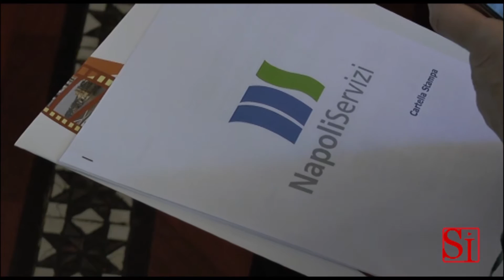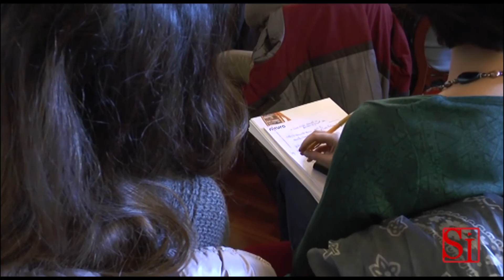Napoli - La nuova convenzione Comune-Napoli Servizi -2- (10.12.13)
- Napoli. Fino al 30 giugno 2018 la società partecipata Napoli Servizi gestirà per il Comune di Napoli una serie di attività tra cui il patrimonio immobiliare ed il pronto intervento stradale. (10.12.13)